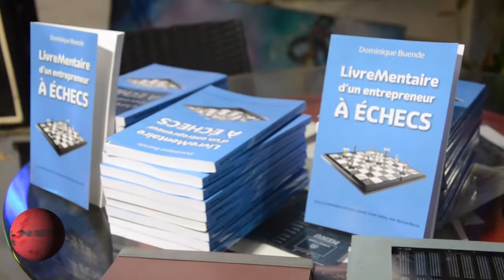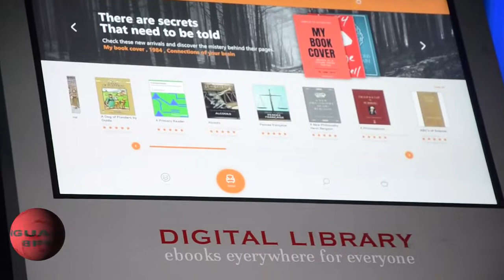DÉDICACE DU LIVRE LIVREMENTAIRE D'UN ENTREPRENEUR À ÉCHECS